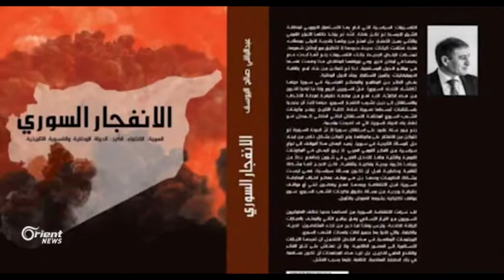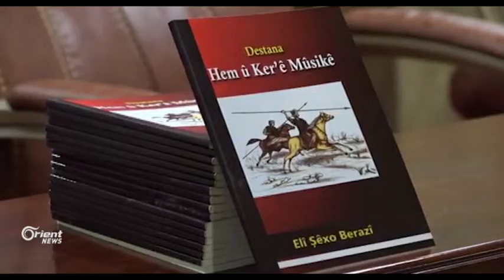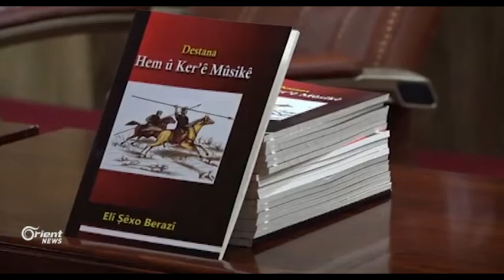Li Hewlêr Nivîskarên Kurd dest bi nivîsandina pirtûkên siyasî dikin